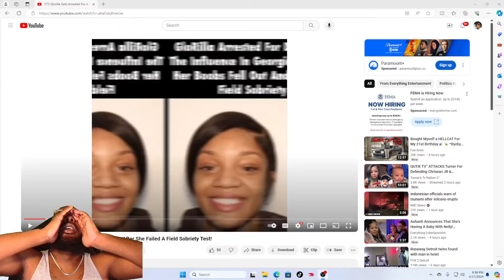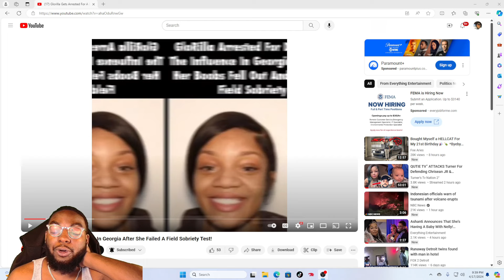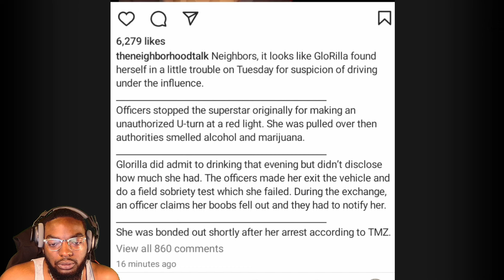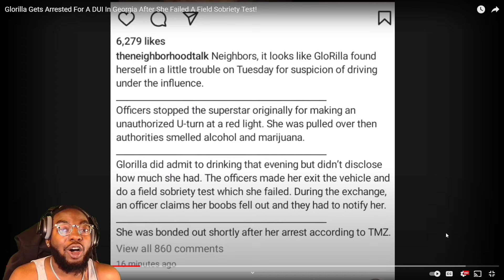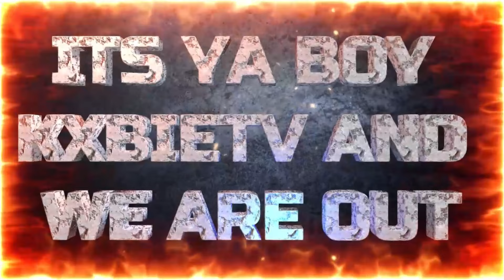GloRilla Get's Arrested For Dui In Georgia After She Failed The Sobriety Test